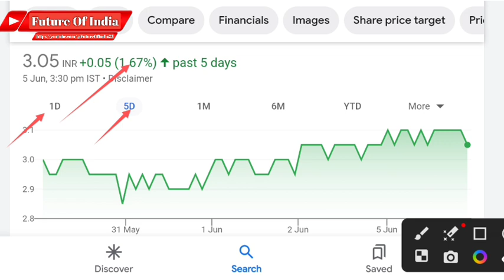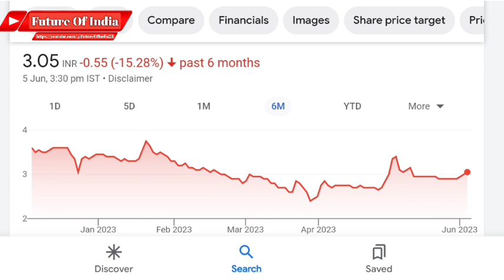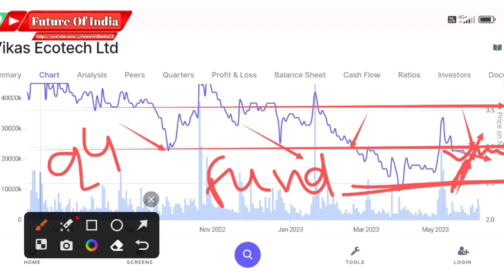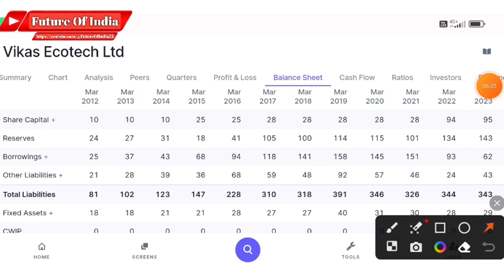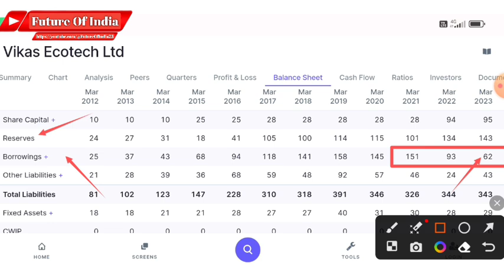Vikas ecotech latest news । Vikas ecotech share latest news । q4 results 2023 । Future of India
Hash Tags -

Please Note:-